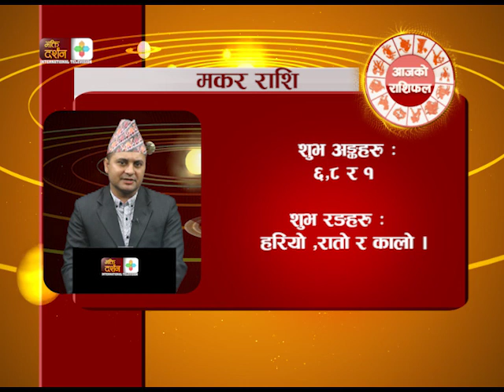Aajako Rashifal || Chaitra 26